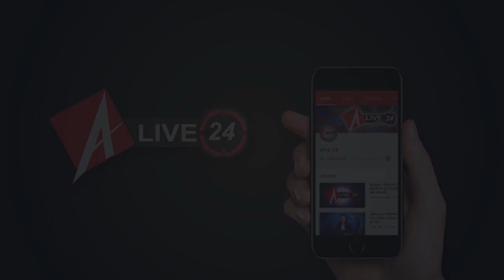जानिए उस नर्स के बारे में जिनकी याद में मनाया जाता अंतरराष्ट्रीय नर्स दिवस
12 मई यानि आज के दिन दुनिया भर में "अंतरराष्ट्रीय नर्स दिवस" मनाया जाता है। लोगों को नई जिंदिगी देने में जितना योगदान और समपर्ण डॉक्टर्स का होता है उतना ही या यूँ कहे बराबर का सहयोग और योगदान नर्स का भी होता है। नर्स समपर्णभाव और अपनी जान की परवाह किये बैगर मरीजों की सेवा करती है। ये दिन सभी नर्सों को समर्पित है लेकिन इस दिन को नर्सिंग की संस्थापक फ्लोरेंस नाइटिंगेल की याद में मनाया जाता है।